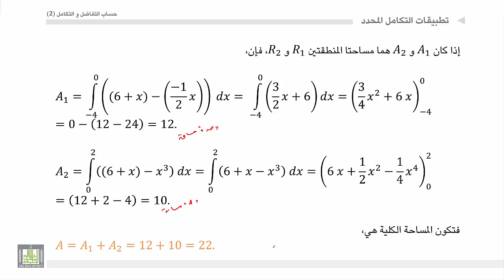حساب التفاضل و التكامل 2 | الوحدة 2 | مثال عن حساب مساحة منطقة محصورة بين ثلاث منحنيات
المقررات المفتوحة
الوحدة الثانية :  تطبيقات التكامل المحدد في حساب المساحات في حساب الحجوم الدورانية في حساب طول قوس لمنحني أملس في حساب مساحة القشرة الدورانية
 مثال عن حساب مساحة منطقة محصورة بين ثلاث منحنيات